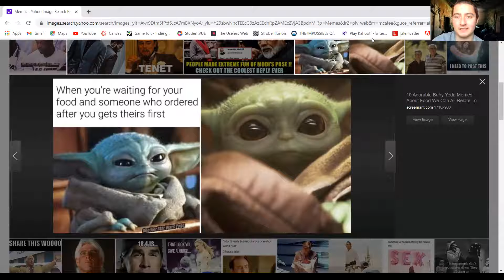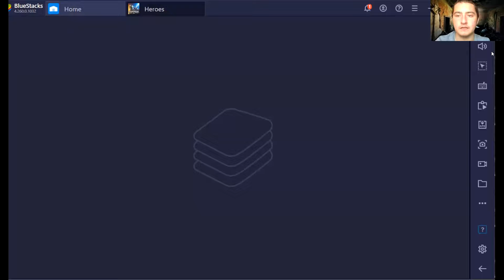Game At The Holotable ||Star Wars : Galaxy Of Heroes Episode #1